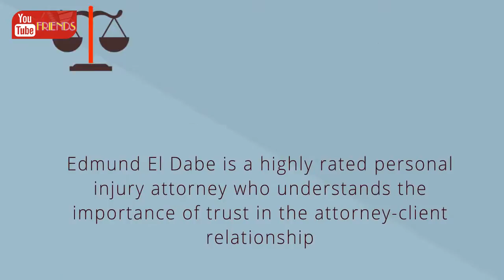Personal Injury Attorney Los Angeles Personal Injury Lawyer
los angeles personal injury attorney
los angeles personal injury attorney reviews
los angeles personal injury attorney list
los angeles accident lawyer
los angeles car accident attorney
los angeles auto accident attorney
los angeles motorcycle accident attorney
los angeles truck accident attorney
los angeles pedestrian accident attorney
los angeles bus accident attorney
youtubefriends.ga